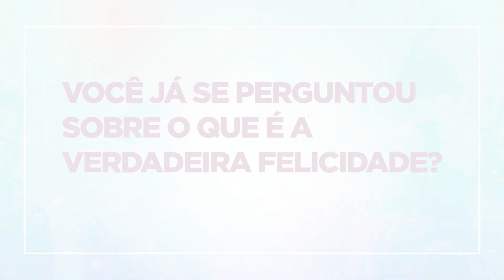Você já se perguntou sobre o que é a verdadeira felicidade?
Seminário de Carnaval 2024: Festa da Alma em Contato com Deus

O Seminário será simultâneo nas 7 Academias da Seicho-No-Ie espalhadas pelo país. O evento ocorrerá nos dias 10 a 13 de fevereiro de 2024, em todas as 7 Academias de Treinamento Espiritual da Seicho-No-Ie existentes no Brasil, e com a mesma programação de atividades.